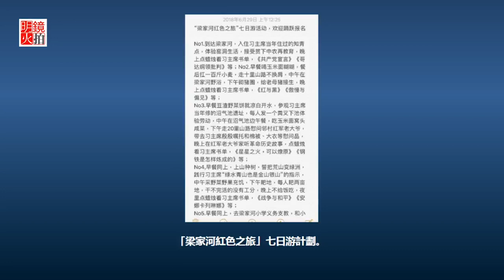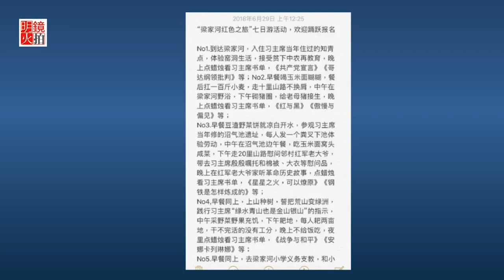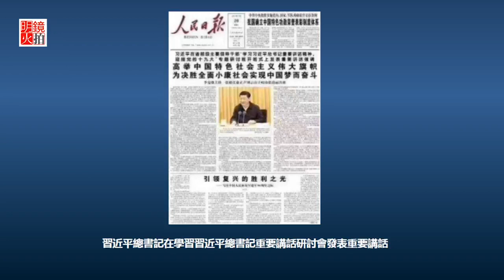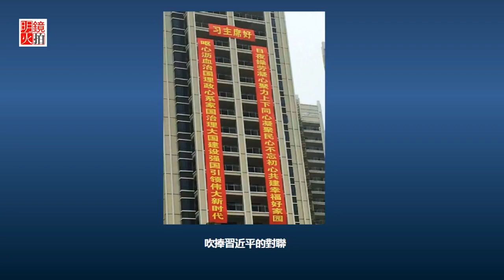中國官場政治恐怖無所適從，官員競相拍馬屁成最大求生法則（《明鏡推薦》2018年7月2日）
天津市委書記李鴻忠、北京市委書記蔡奇、外交部長王毅、前國防部長常萬全、陜西省委書記胡和平，個個都是拍馬屁的高手。
政治投機並不足以解釋這種反人性官場行為，只能用專制政治的原則是恐怖，在這種體制下，官員只能用拍馬屁這種方式求生存可能。